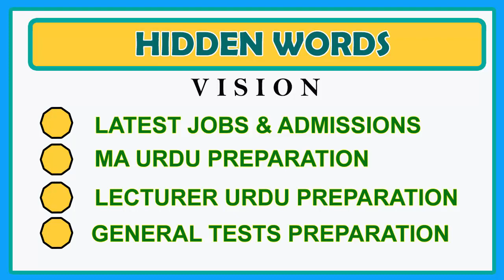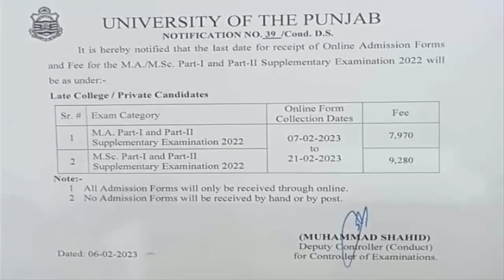Punjab University MA MSC Admission || Punjab University Admission Supplementary 2022 || Hidden Words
This video is about Punjab University Admssions ma msc supplementary 2022.
I hope you will like this video about punjab university admissions 2022,if you like video please hit like button and if you are new on hidden words please subscribe our channel and hit bell icon to get the notification of latest updates.

REQUIRED HELPING LINKS
1-LINK FOR ONLINE CHALLAN GENERATION: